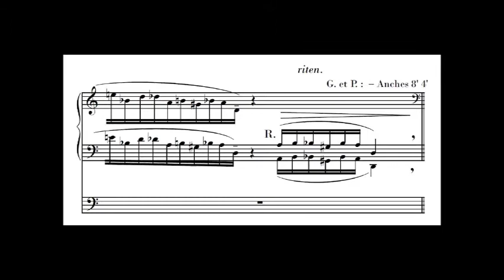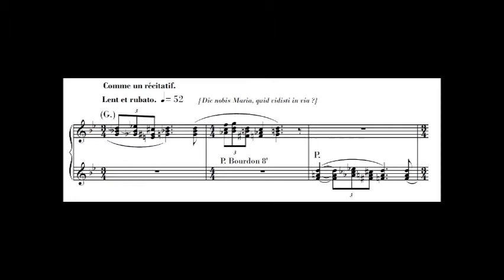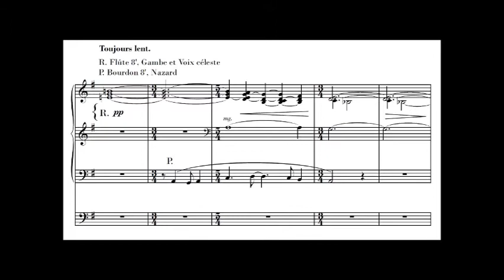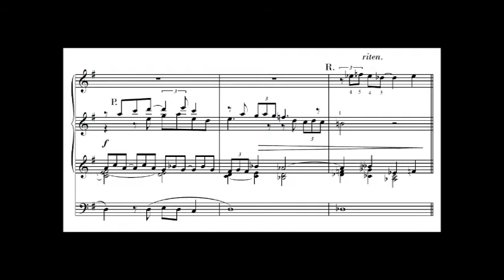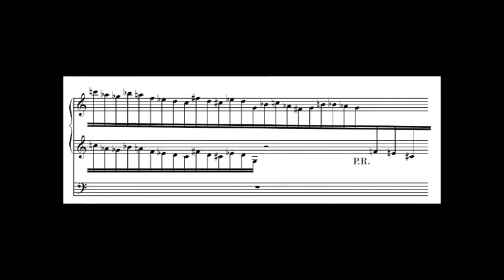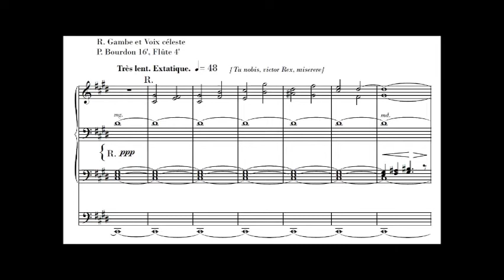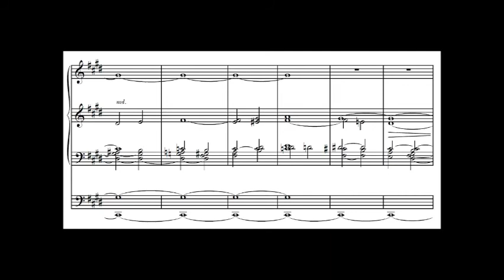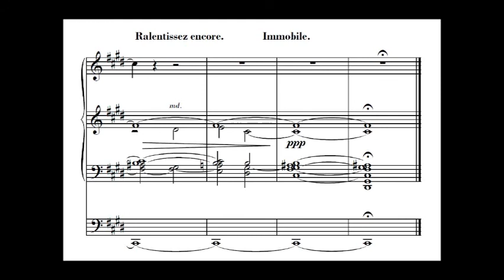Serge OLLIVE - FANTAISIE-POEME sur le Victimae Paschali - pour orgue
FANTAISIE -POEME  Op.45 sur le Victimae Paschali Laudes (2017)
pour Grand Orgue / for organ

Durée / Duration : Environ 13 minutes.
Dédié / Dedicated to : Olivier Penin

Extrait note d'introduction :
"Ecrire une œuvre pour orgue sur l’hymne du Victimae Paschali, après la célèbre et non moins fantastique « Improvisation » de Charles Tournemire, a été un véritable défi.
Les réflexes de « l’organiste-compositeur » sont mis à rude épreuve tant l’oreille et la mémoire invitent à aller constamment dans une direction toute tracée.
Sans savoir si j’y suis parvenu, j’ai essayé de déjouer ces pièges en prenant parfois le contrepied d’une interprétation « attendue » de l’hymne Pascal.
L’œuvre ne suit pas les phrases musicales de l’hymne, mais est basée essentiellement sur trois segments principaux et trois secondaires.
En revanche, la pièce suit le texte du Victimae Paschali en le paraphrasant, d’un point de vue de l’atmosphère, dans une interprétation personnelle. C’est la raison pour laquelle j’ai choisi de faire apparaitre sur la partition différentes phrases du texte, correspondant aux séquences consécutives de l’œuvre."